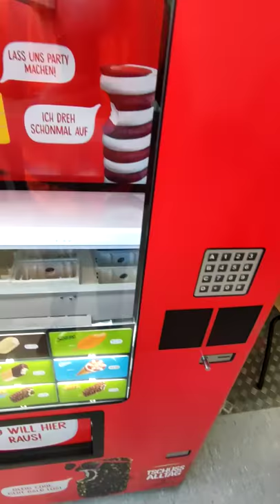Jetzt ein Eis!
Wir werden immer digitaler bei Aurubis 😋